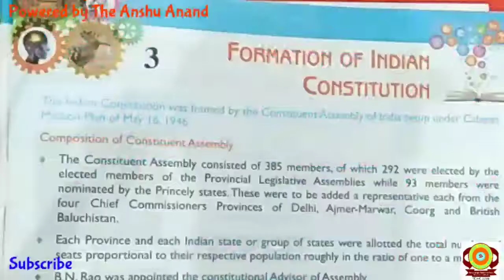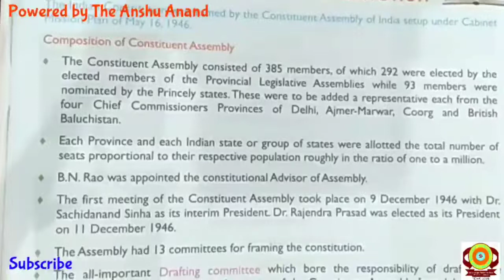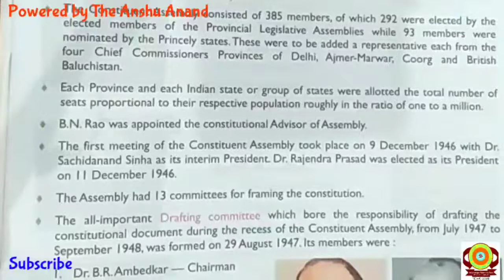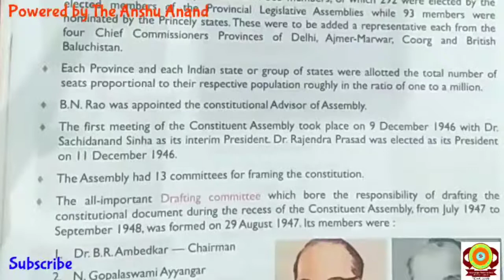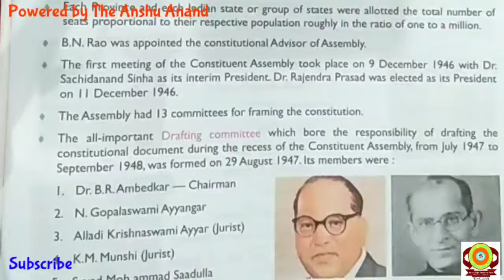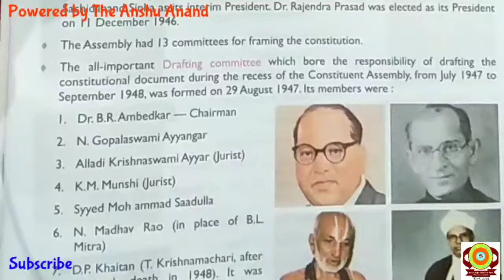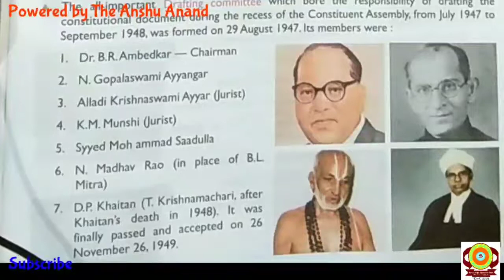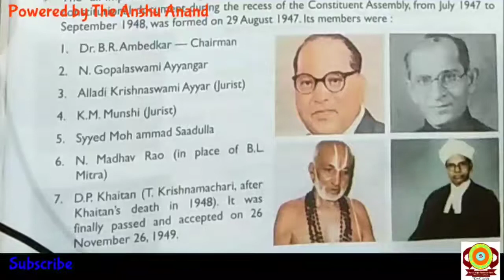General Knowledge Class-7 Chapter-3 Formation of Indian Constitution By Kanchan Miss Sure Success Gl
General Knowledge
Class-7
Chapter-3
Formation of Indian Constitution
By Kanchan Miss